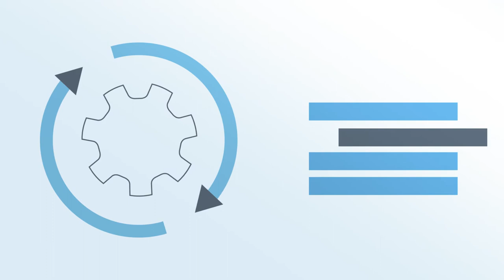External Threat Protection by IntSights